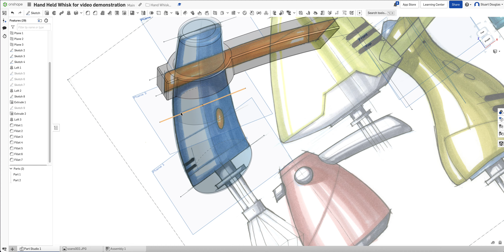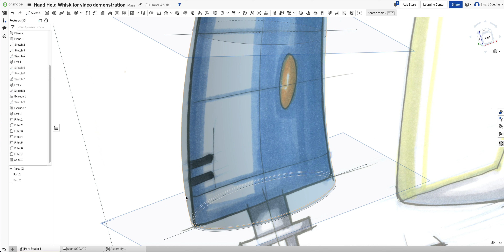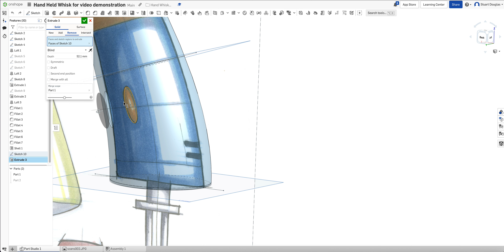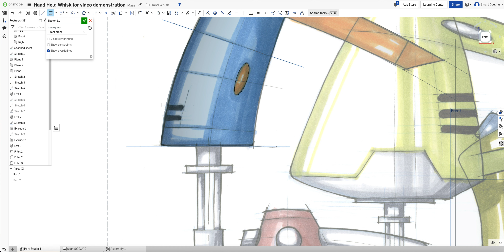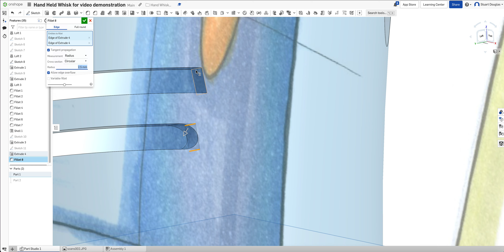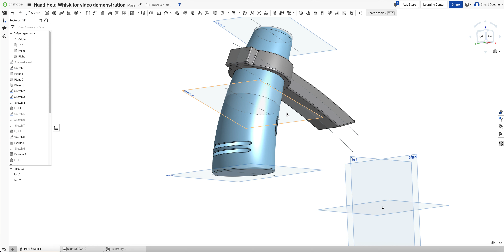Onshape Hand Held Whisk Step Ten - Using the shell feature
This video demonstrates making the main body part hollow and adding holes for buttons and air vents.